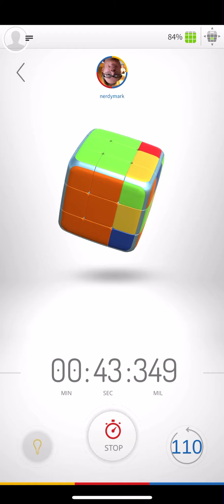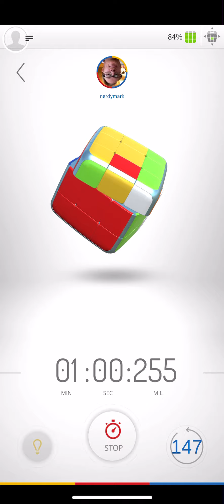Still got it.